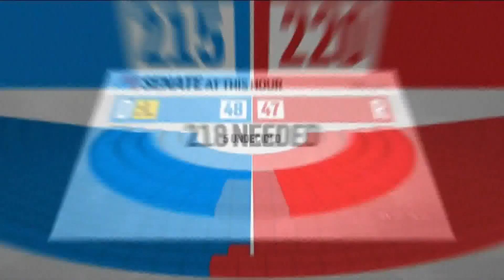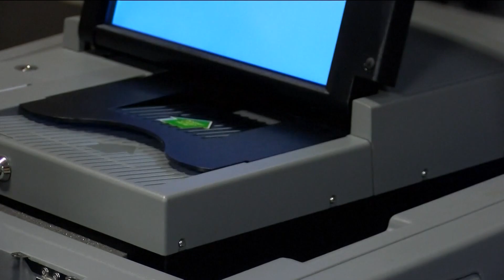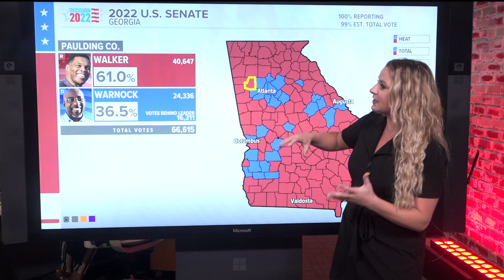Control over US Congress could hang in Georgia ballots | All Precincts Reporting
Many races are still too close to call all over the nation.